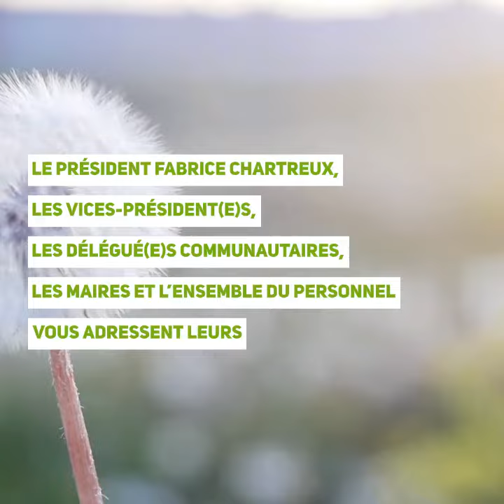CC2T - Vœux 2021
Le président Fabrice Chartreux, les vices-président(e)s, les délégué(e) communautaires, les maires et l'ensemble du personnel vous adressent leurs vœux optimistes pour 2021.